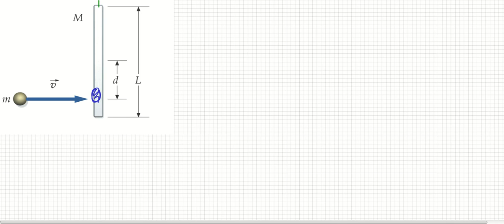3 (parte 2). Impacto de una masa deformable ("chicle") sobre una barra horizontal MÓVIL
De nuevo, podéis ver a partir del minuto 9:00 en una segunda visualización.